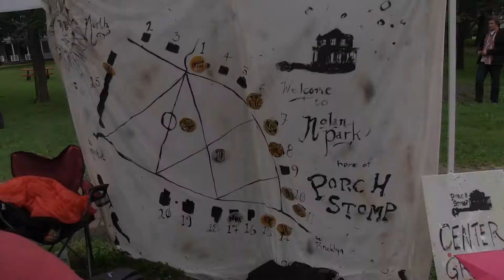"Will the Circle Be Unbroken" Brotherhood @ Porch Stomp 2017 June 17 Governors Island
Filmed June 17, 2017, 4.50pm, Nolan Park, Governors Island, New York City. Brotherhood covers "Will the Circle be Unbroken" at the 4th Annual Porch Stomp.

video by Robert K. Chin